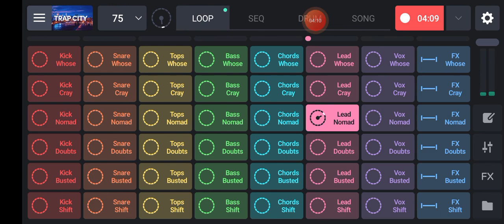NCS COPYRIGHT-FREE MUSIC || Slow Hip-Hop Background Music Free || No Copyright Music By NCS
No Copyright Music By NCS, / No Copyright Sounds,

Hip Hop Free Music 🔇 No Copyright Sounds , No Copyright Sounds, TikTok Free Music Video Background